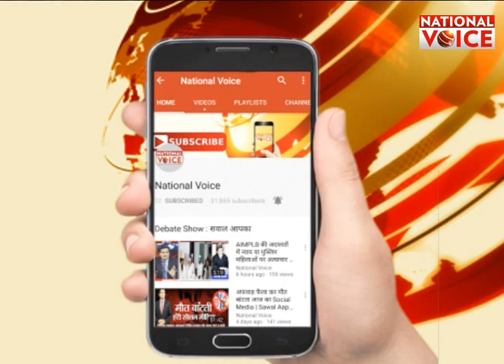कहीं दलितों के सहारे BJP ना जीत ले 2019 का चुनाव || Special Report | National Voice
.दलित के लिए कुछ भी करेगा...देश के इस समय जो हालात हैं उसे देखकर ये कहना गलत नहीं होगा कि आज हर पार्टी दलितों को रिझाने में जुटी है...फिर चाहे बीजेपी हो या बसपा या फिर कांग्रेस...मायावती खुद को दलितों का मसीहा बताती है. हालांकि बीजेपी 2014 में इस मिथक को तोड़ चुका है...और वो अब 2019 में भी दलितों को अपने पाले में लाकर जीत दर्ज करना चाहती है...सहारनपुर हिंसा के आरोपी चंद्रशेखर को समय से पहले रिहा कर बीजेपी ने एक बड़ा दांव खेला था..लेकिन बीजेपी पर ये दांव उल्टा पड़ गया...मायावती भी नहीं चाहती कि उनके अलावा कोई और दलितों का मसीहा बने..इसलिए वो अभी चंद्रशेखर से दूरी बनाकर चल रहीं हैं...फिलहाल 2019 से पहले हर पार्टी दलितों का रहनुमा बनने की कोशिश में हैं...और वो दलितों के लिए कुछ भी करने को तैयार है.

About Channel